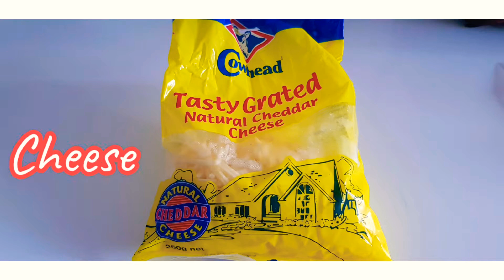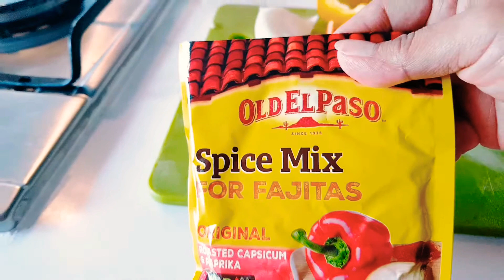Easy Recipe Chicken enchilada recipe.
Try it for your Dinner Western food yeah
 Home sweet home recipe.